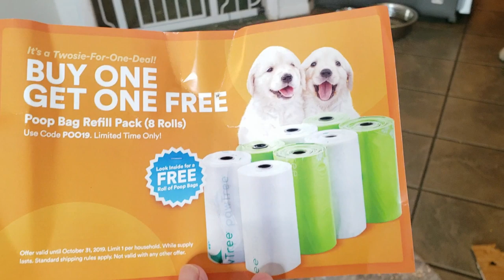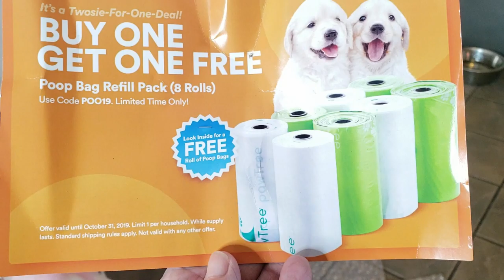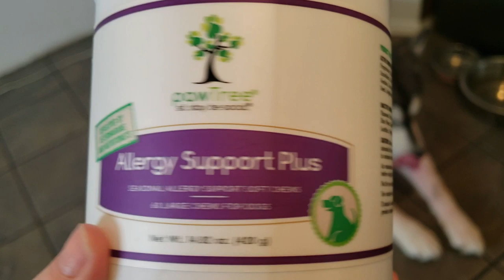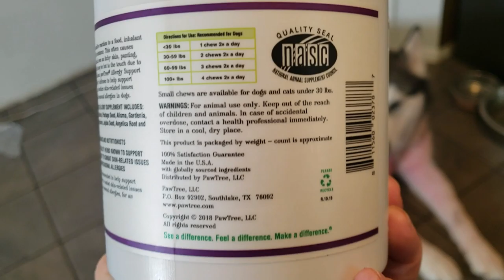My Dogs Unboxing & Reacting To Bubble Wrap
They received a package from PawTree and Tonka let Monroe open it! I Love how she uses her paws! They have a funny reaction to the bubble wrap! They received some Flea & Tick Spray and Some Allergy Support Soft Chews! ❤️😊👍!